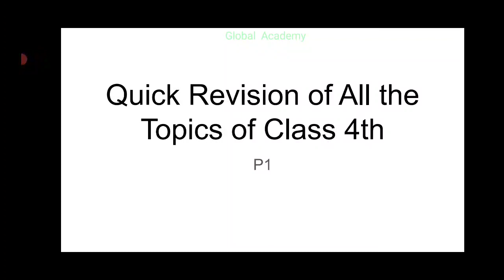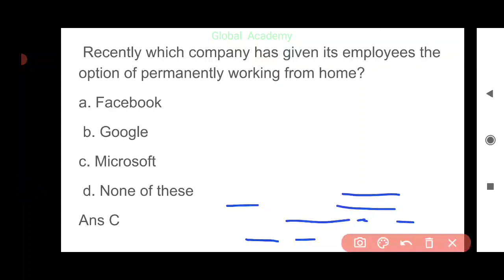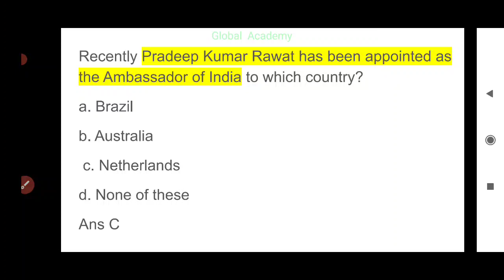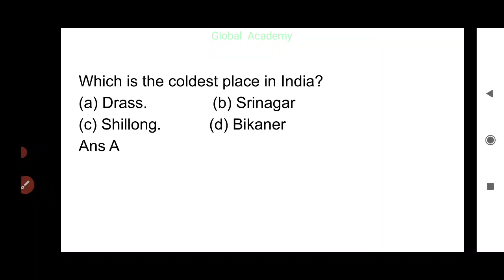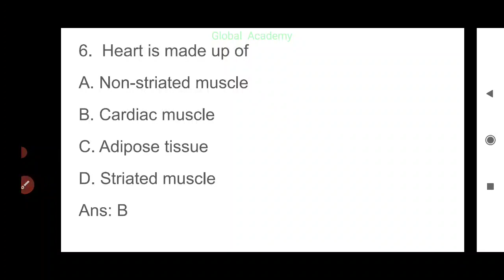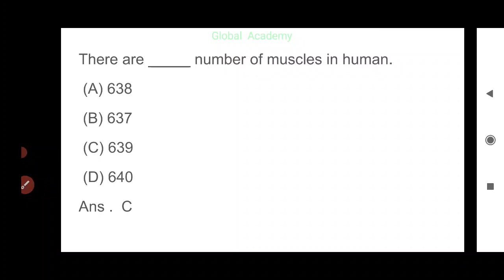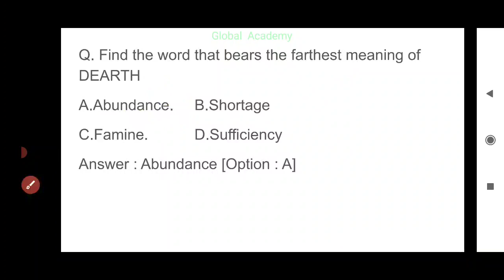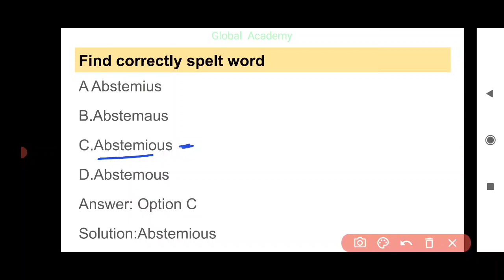Quick Revision of All the Topics of Class 4th Exam Part 3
We have started An important vedio series on most important Questions Of GK and English for Class 4th Exam

This is the 3rd part of this Vedio